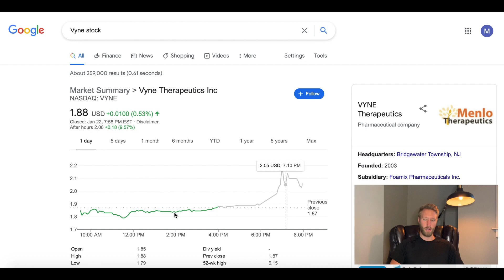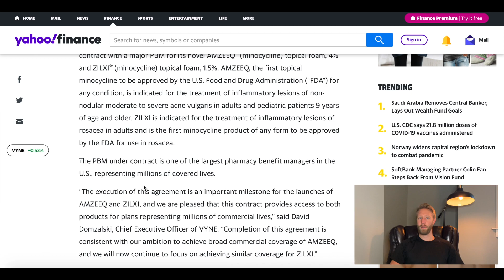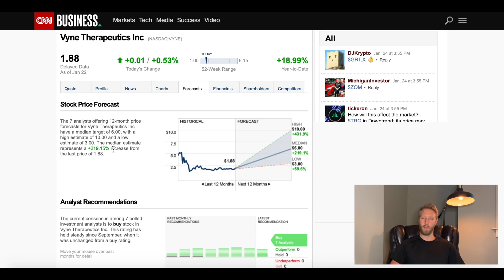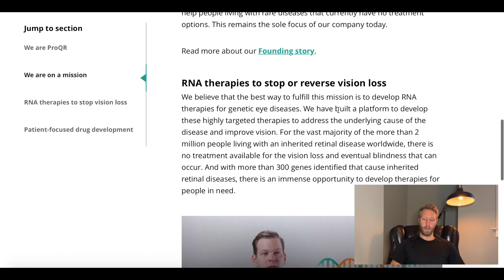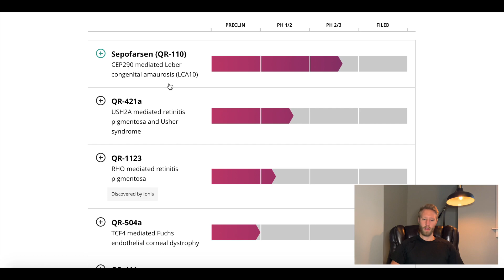These Penny Stocks Could Triple! There is a lot of Upside! VYNE & PRQR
These 2 Penny Stocks have a lot of potential in the Biopharmaceutical industry! Analysts rate both of these stocks as a "Strong Buy" with possible 300% growth!

I am not a financial advisor and nothing I say should be taken as legal, tax or investment advice. All opinions expressed by Financial Success are solely my own and should not be treated as a specific inducement to make a particular investment. My opinions are based on information I consider reliable, but does not warrant completeness or accuracy.